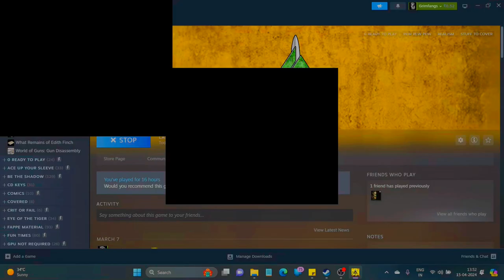Let's Play Delta Force 2 | Mission 9: Broken Wing | Operation Global Enforcement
Intelligence gained from Mission Pinpoint has led to information about a planned United Freedom attack. While the targets of the attack are unknown, High Command knows that there are MiGs that are planning to take off from a UF airstrip just south of the Russian Border.

As a result, the Delta Force must now rush to the airstrip and make sure that the aeroplanes are dead in the water before they ever get a chance to take off. Hopefully, their assault on the airbase would enable them to disrupt enemy operations and cause delays to the point where the planes cannot be effectively fueled up for their assigned flights.

Bravo One has been dispatched onto the field to take out the aeroplanes using Satchel Charges full of plastic explosives. Meanwhile, Alpha and Charlie teams are to provide overwatch and ensure that any threats to Bravo are effectively taken care of. However, during the mission, a helicopter was found patrolling the valley, making it difficult for the Delta Force to go in guns blazing. As a result, Bravo One and the rest of the fireteams had to resort to a stealthy approach to the mission, at least for the duration that the helicopter had been patrolling overhead. After that, it was open season for all hard targets.

Being the excellent operator that Bravo One is, he also managed to secure some interesting intel that points to a Russian General being held captive by the UF in another location. This might lead to a joint operation between the Delta Force and the Spetznas.

Here is a detailed report on Mission Broken Wing:

00:00 Introduction
00:46 Mission Briefing
01:49 Loadout Selection
02:03 Broken Wing
26:37 Hunt for Secret Intelligence
32:37 Breaking the other wing
34:03 Extraction
35:43 Mission Debriefing